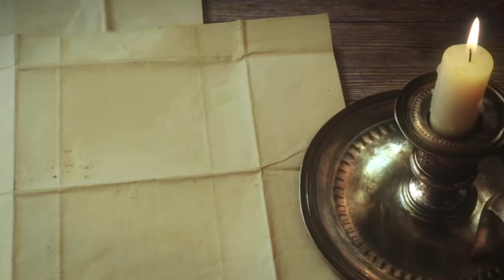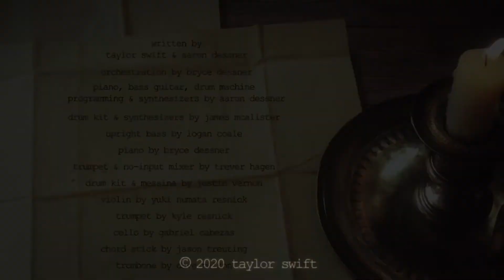Taylor Swift - closure (Music Video)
Hey welcome to my Fan made music video for Taylor Swift’s song Closure from her album new album evermore

Like I said I’ll go back to folklore after I’ve finished evermore .

I hope you like it as I spent a lot of time on these videos and I’m very proud of them .

If you have any suggestions for a music video comment down bellow.

Instagram: georgiaart13 and Georgiaxtay ( main )

Lyrics:
It's been a long time
And seeing the shape of your name
Still spells out pain
It wasn't right
The way it all went down
Looks like you know that now

Yes, I got your letter
Yes, I'm doing better
It cut deep to know ya
Right to the bone
I know that it's over
I don't need your "closure"
Your "closure"

Don't treat me like some situation that needs to be handled
I'm fine with my spite
And my tears
And my beers and my candles
I can feel you smoothing me over

Your "closure"
Your "closure"
Your "closure"

I know I'm just a
Wrinkle in your new life
Staying "friends"
Would iron it out so nice
Guilty, guilty reaching out across the sea
That you put between you and me
But it's fake
And it's oh so unnecessary

"Closure"
Your "closure"
Your "closure"